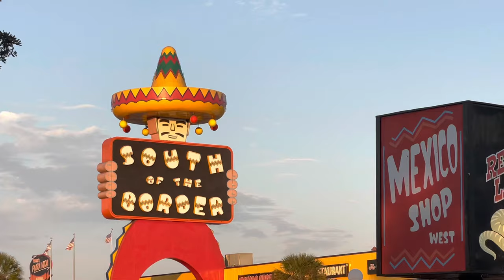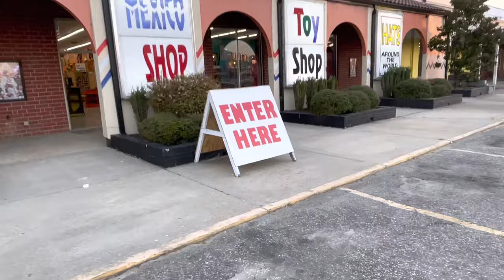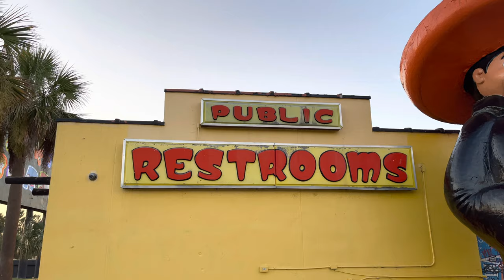South of the Border | South Carolina’s Ghost Town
Let's Walk the Planet Together and Check Out The Cool Things In The Description

Jay - Drunk3PO
6039 Cypress Gardens Blvd
Winter Haven FL Suite 580
33884 USA